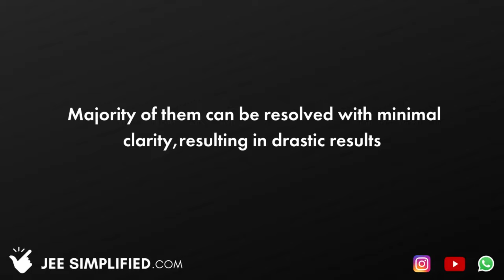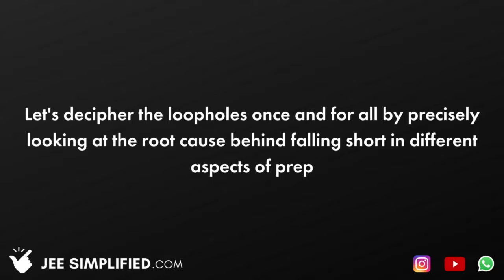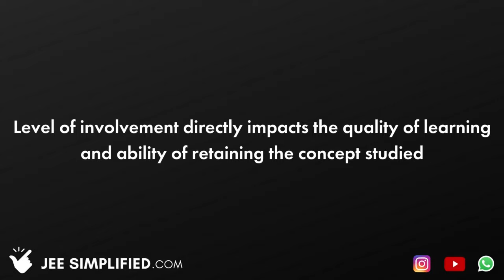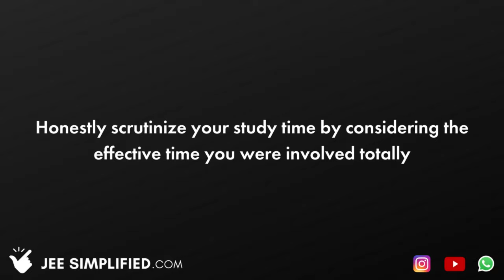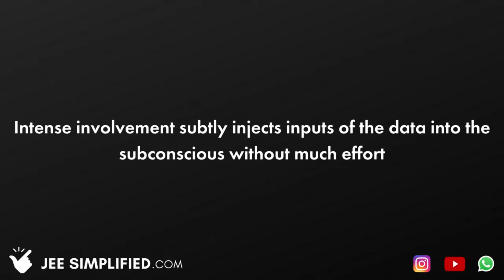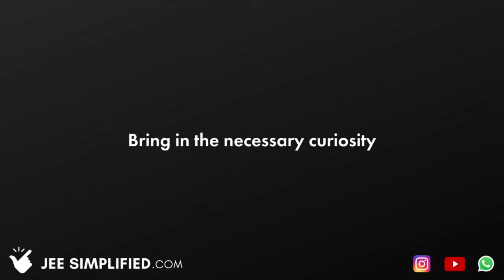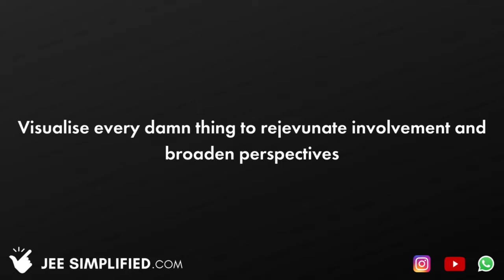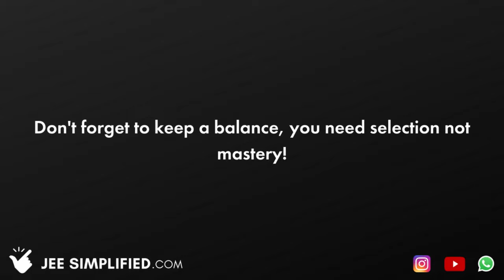You are watching Video Lectures the WRONG way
The book that we recommend for JEE ( Link of them at cheapest price ) :

MATH
Cengage Math
Amit M Agarwal ( Calculus )
Amit M Agarwal ( Graphs )
Black Book ( Coordinate )

PHYSICS
Cengage Physics
DC Pandey
700 Advanced Illustrations by Ashish Arora
HC Verma + Solution Book ( Available Online )
HC Verma

CHEMISTRY
Physical Chemistry, N Avasthi ( Problem Solving )
Organic Chemistry, MS Chauhan ( Problem Solving )

TESTING
Previous Year

REVISION
Resonance Rank Booster ( Advanced )
Resonance Rank Booster ( Mains )
Ready Reckoner